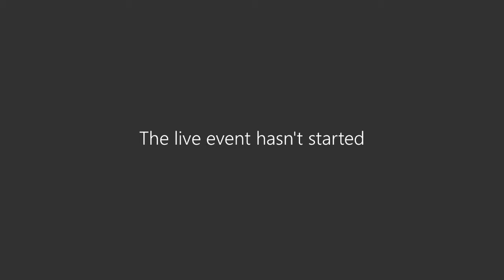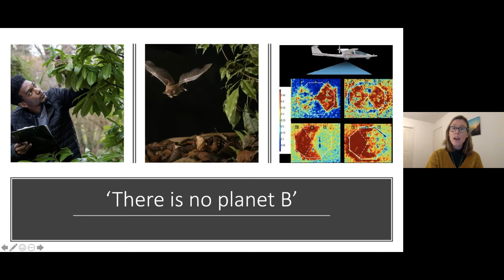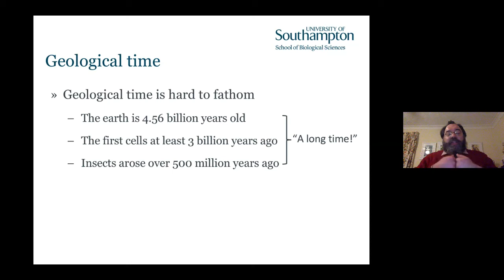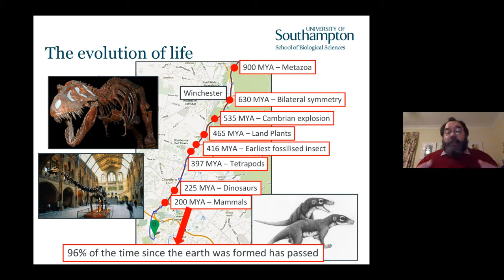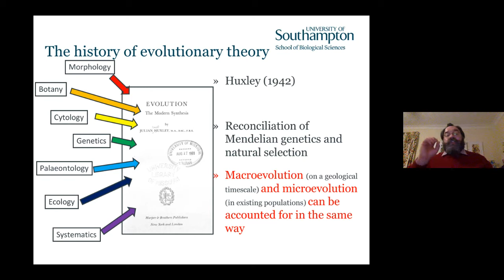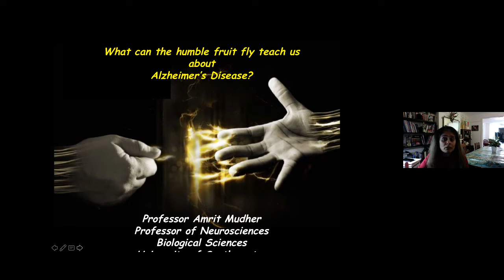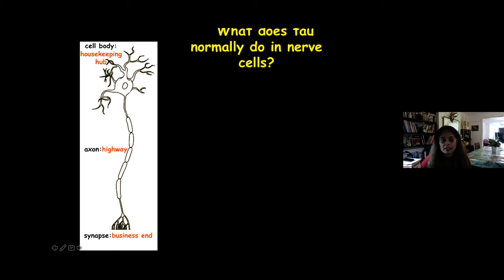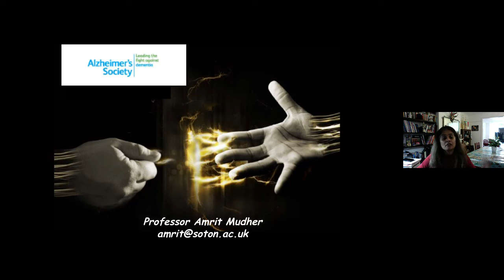Why become a Biologist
Discover answers to many of the big challenges facing humanity today! From research into emerging diseases, drug development, green energy and global warming, to food security and protecting endangered species